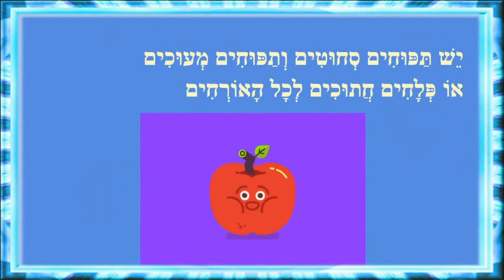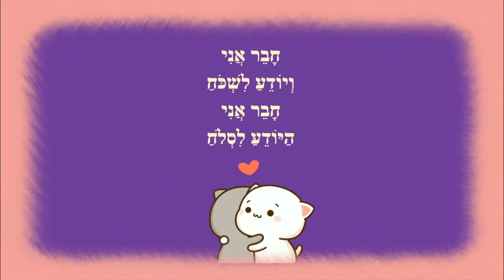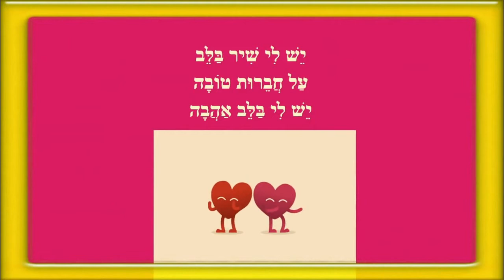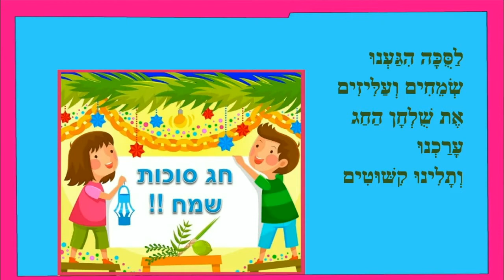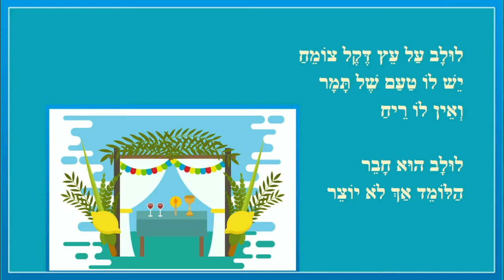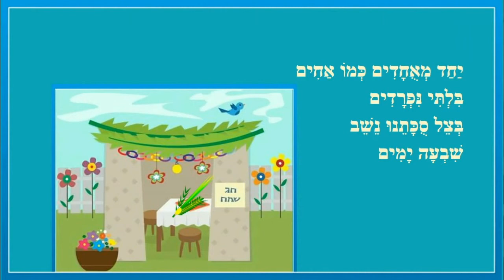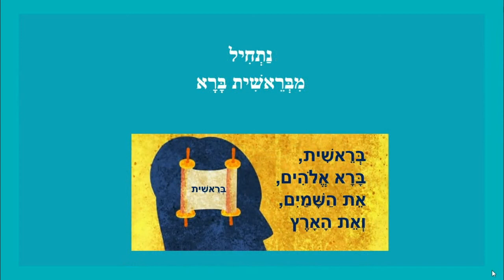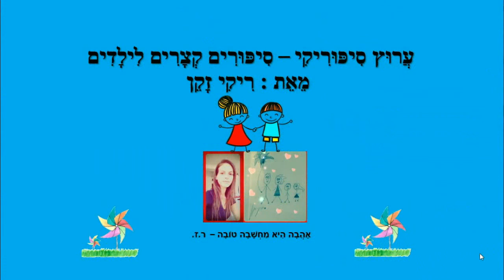חודש תשרי - סיפורי למידה לילדים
כותבת יוצרת: ריקי זקן
תפוחים
אני סולח
לב סולח
חג סוכות שמח
ארבעת המינים
שמחת תורה
חֹדֶשׁ תִּשְׁרֵי
רִאשׁוֹן מִשְּׁנֵים עֲשַׂר
חֹדֶשׁ תִּשְׁרֵי
חֹדֶשׁ נֶהֱדָר